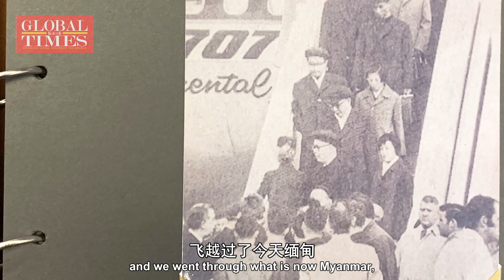GT Exclusive Interview: Interpreter Tang Wensheng recalls PRC delegation’s debut at UN Assembly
On November 15, 1971, the PRC delegation made its debut at the UN Assembly Hall after PRC’s lawful seat at the UN had been restored. What happened on that day? Here’s our full interview with Tang Wensheng, interpreter for the delegation, on that special day.